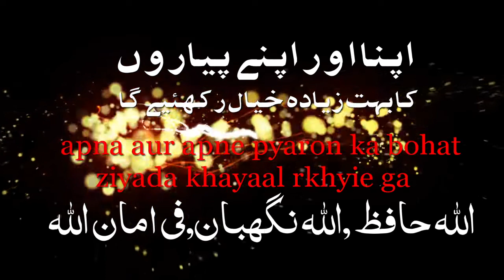Leo Biwi Ki Sifaat.....by m s Bakar Urdu Hindi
Leo Woman in Marriage:
What Kind of Wife Is She?
Greek Astrology  Predictions
Forecast  Reading
Zaucha
Annual Horoscope
Yearly Horoscope in Urdu
Horoscope 2020